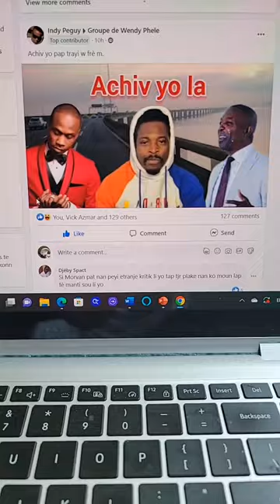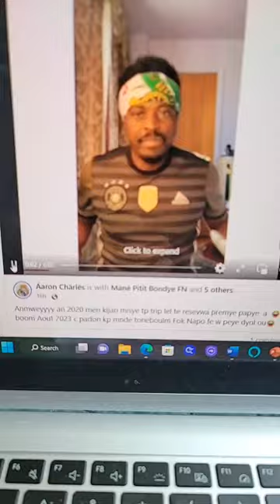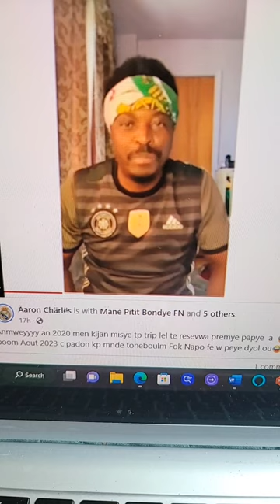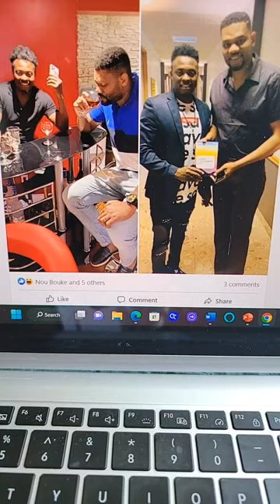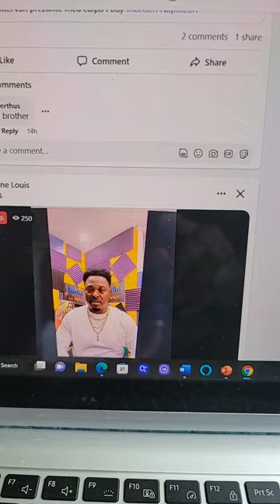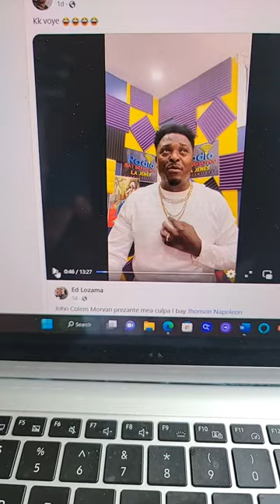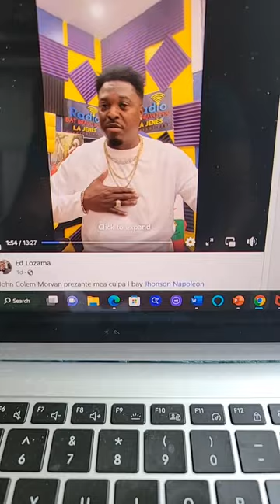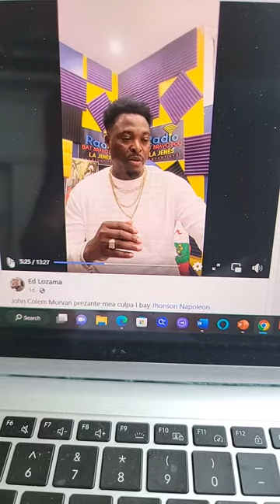Analiz emèjans Morvan ak Medya Tradisyonèl Kaka Yo Lavoisier Junior Cherisier